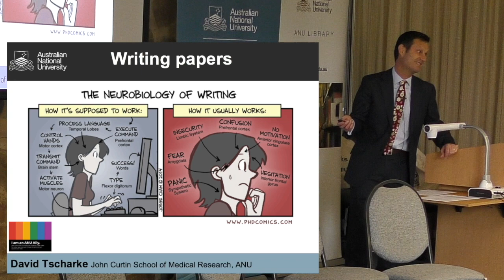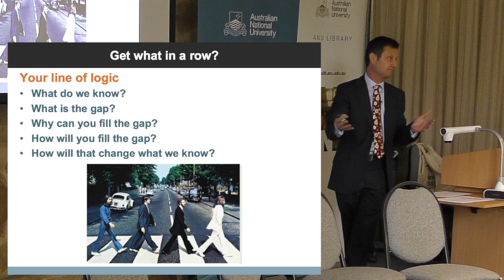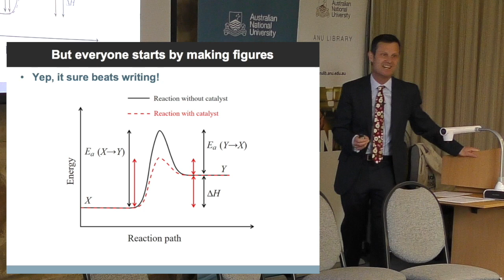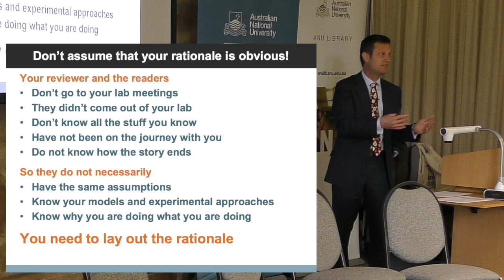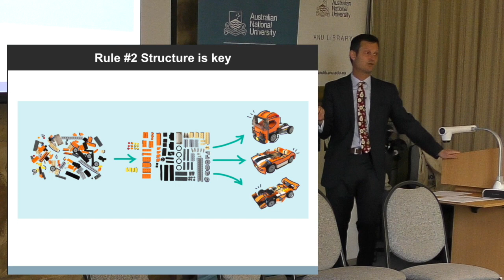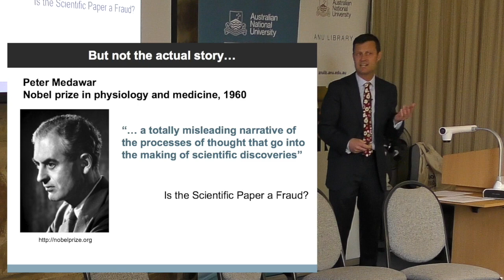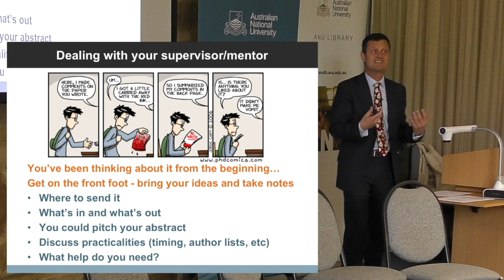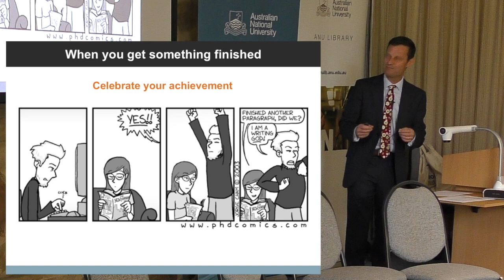Professor David Tscharke keynote address - How to publish in Science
This keynote presentation was delivered by Professor David Tscharke from the ANU College of Health and Medicine, at the event 'Risks and Tips for publishing in the new era' on 12 September 2019.

This event was co-presented by ANU Library, ANU Press, ANUSA (formerly PARSA), NECTAR and ANU Academic Skills.